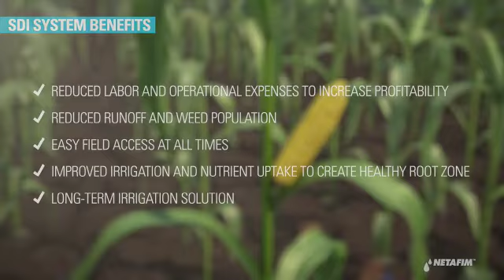Netafim Irrigation Pvt Lmt.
Shree Samarth Agro Agencies
gala no.2,Nagar Palika Sankul, Front of District Court, Osmanabad-413501.
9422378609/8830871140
Authorized Dealer of :
NETAFIM IRRIGATION
KASTA PIPES AND FITTINGS
PSG PUMPS AND MOTORS
SHIVAM Rainpipe
For more Information please visit:
google: Shree Samarth Agro Agencies Osmanabad